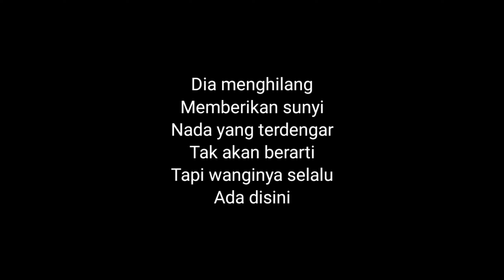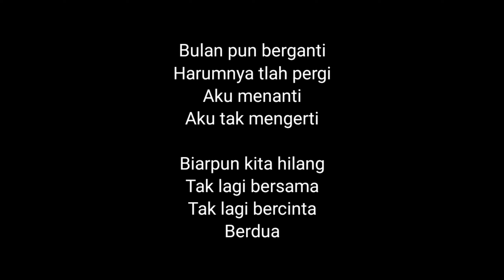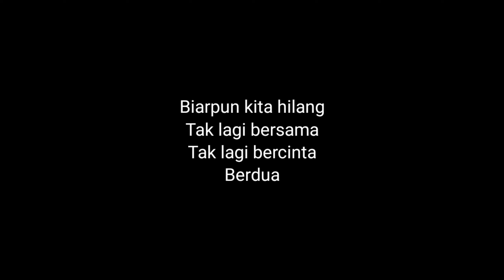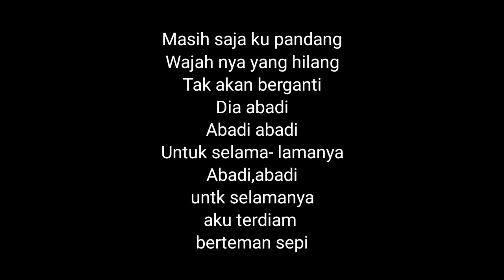Dendi Nata - Abadi (Acoustic Karaoke)